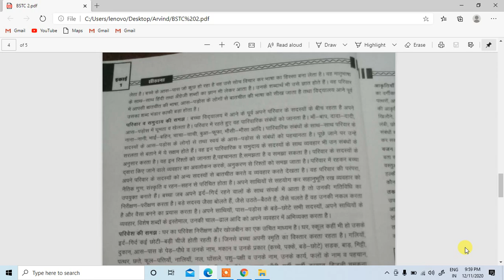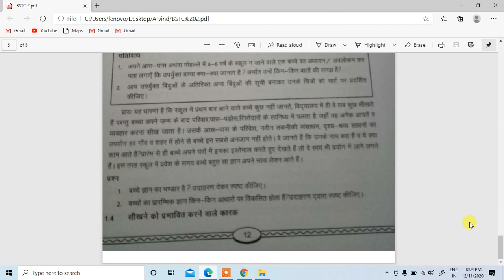BSTC Childhood Awareness 2